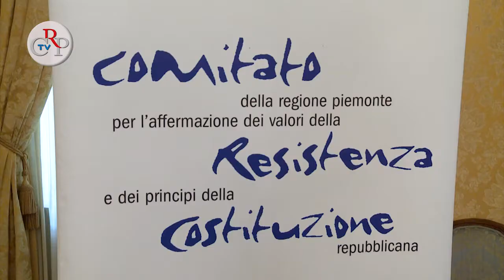Tre generazioni, tre libri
Per il Filo Diretto dedicato al Giorno della Memoria, è stato chiesto a tre relatori di età diverse di raccontare un testo legato alla Shoah. "Se questo è un uomo" di Primo Levi è stato illustrato da Guido Neppi Modona, docente dell'Università di Torino e vicepresidente emerito della Corte Costituzionale. "Milano-Mauthusen e ritorno" di Bruno Vasari è stata la scelta di Barbara Berruti, e "16 ottobre 1943" di Giacomo Debenedetti quella di Giacomo Verri, insegnante e scrittore.